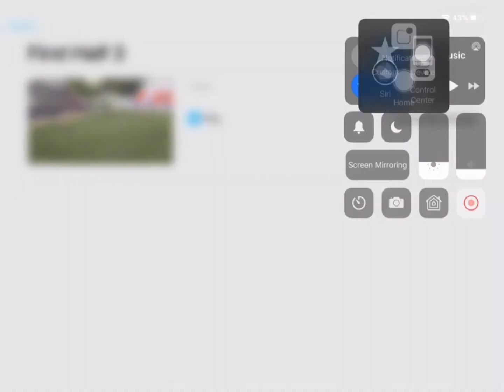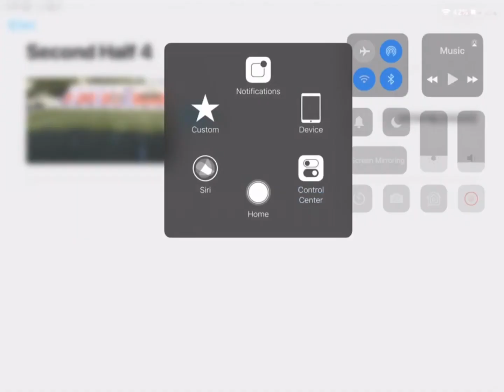Johnny Menyongar - Soccer game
Johnny Menyongar ball distribution, hope you enjoy.
I-League Bengaluru FC vs Salgaocar